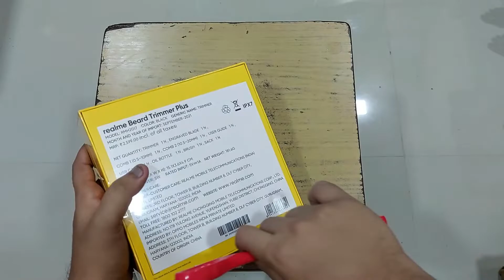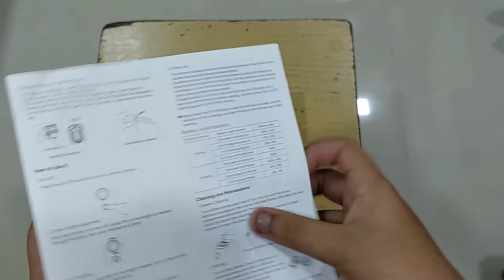Realme Bread Trimmer Plus Unboxing & Review | Indian Retail Unit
My Computer Specs (Desktop).
MB: Gigabyte Motherboard H410M-S2.
CPU: Intel Core i5-10500.
GPU: MSI Armor Radeon RX 580 OC GDDR5 8GB.
HDD: Seagate Barracuda 1TB.
SSD: WD Blue SSD 250GB.
         Nextron Nforce SSD 120GB.
RAM: Kingston HyperX Fury DDR4 24GB (16+8).

My Computer Specs (Laptop).
NAME: Lenovo V14 AMD Ryzen 3.
CPU: AMD Ryzen 3 3250U.
GPU: AMD Radeon Graphics.
HDD: Seagate 1TB
SSD: Nextron NVME M.2 128GB
RAM: DDR4 20GB (4+16)
          Soldered On Motherboard 4GB
          Kingston HyperX Impact 16GB

(Other Desktop Components).
PSU (SMPS): Gigabyte P550B 550W 80+
CPU COOLER: Cooler Master (Master Liquid ML120L RGB).
DISPLAY: Samsung LU28R550U UHD 28 Inch.
MICE: Logitech M90.
KEYBOARD: Zebronics Zeb-Transformer.